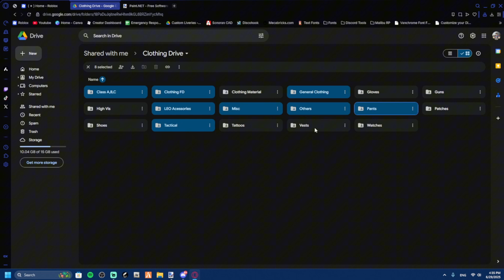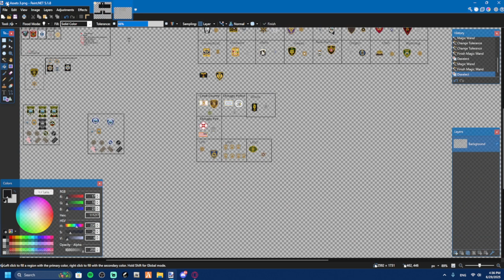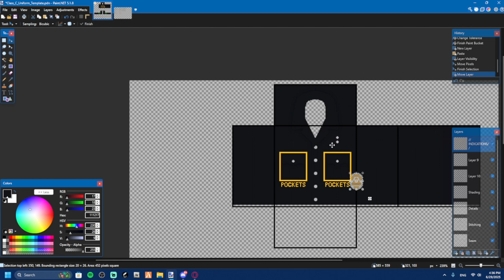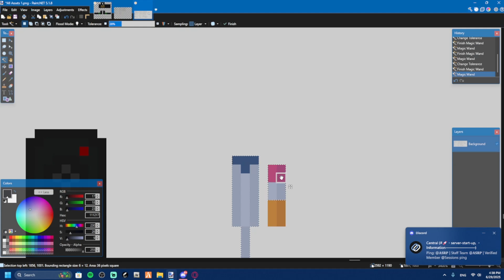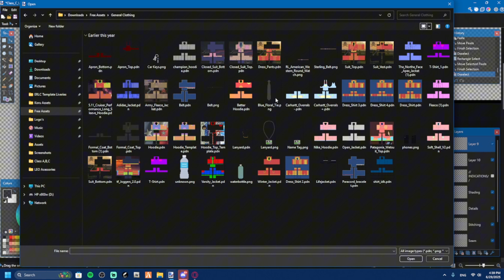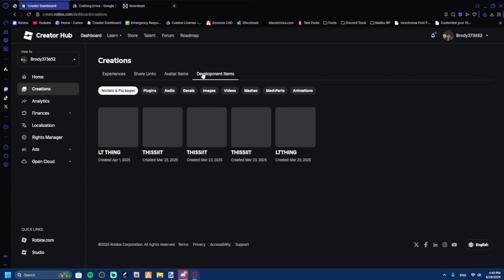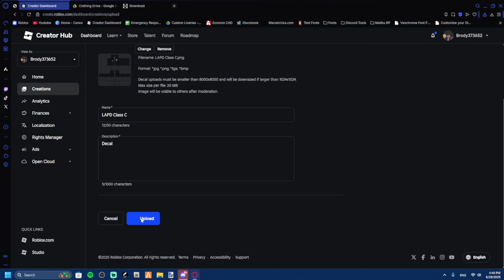(UPDATED) How to make CUSTOM UNIFORMS in roblox 2025 (PC ONLY)